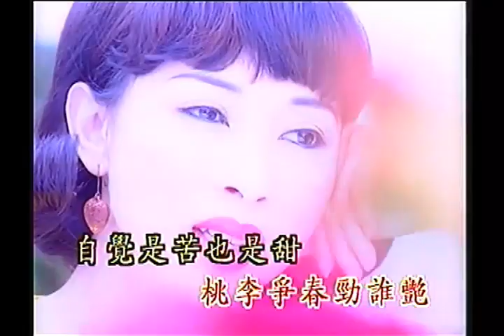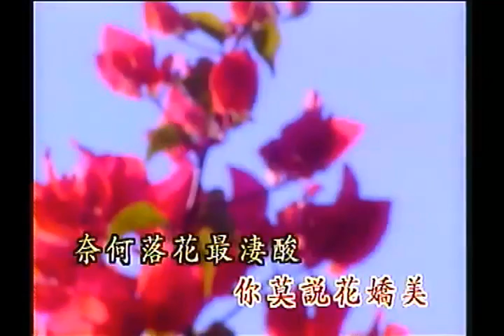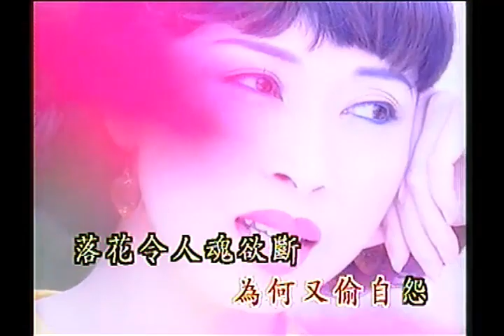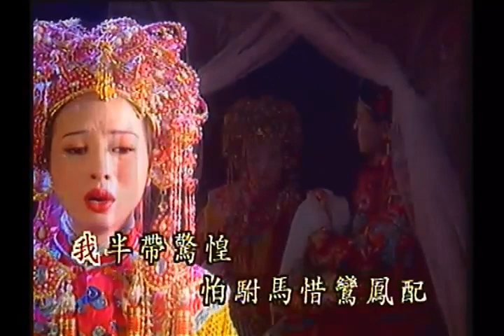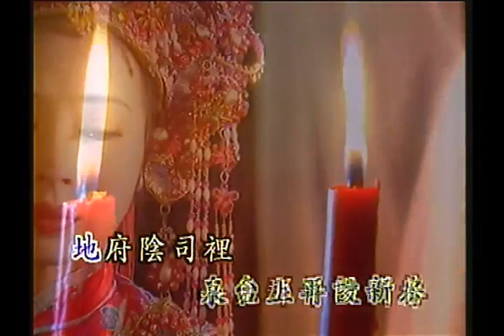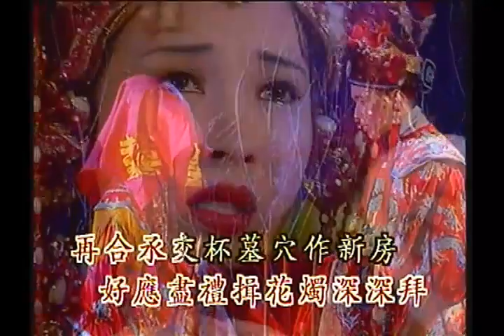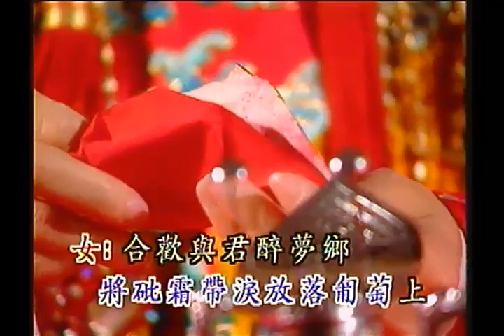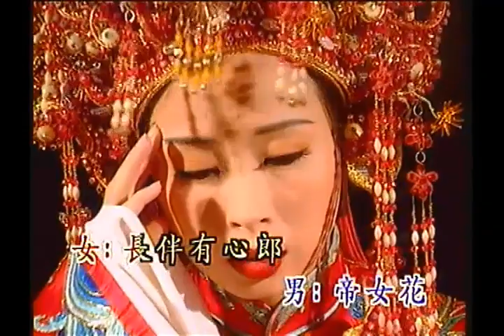勁草嬌花，鄧瑞霞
帝女花